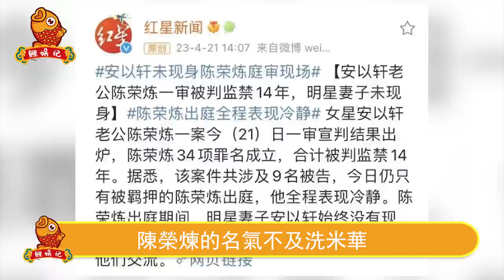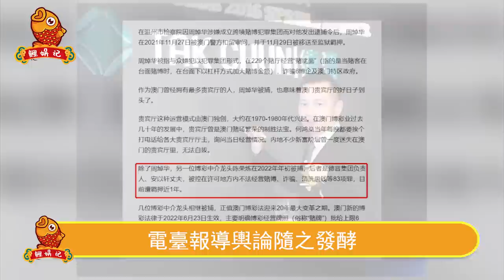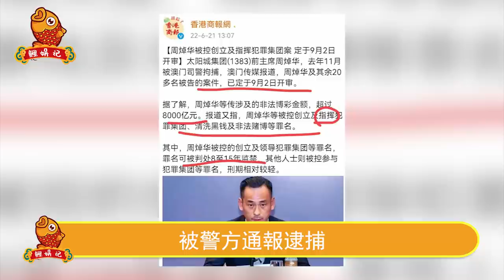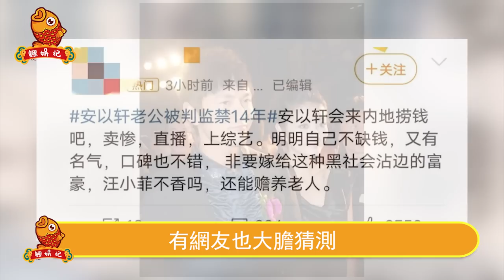陳榮煉事件持續發酵| 三太陳婉珍被拖下水,緊急逮捕！背後秘密交易被揭開！何超蓮婚禮竟是為了轉移視線！【鲤娱记】陳榮煉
|陳榮煉事件持續發酵| 三太陳婉珍被拖下水,緊急逮捕！背後秘密交易被揭開！何超蓮婚禮竟是為了轉移視線！